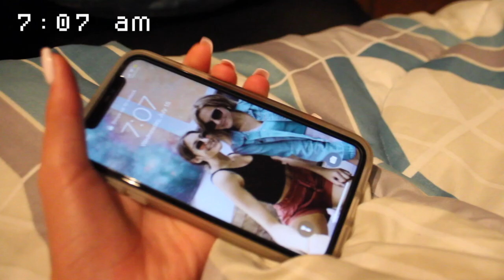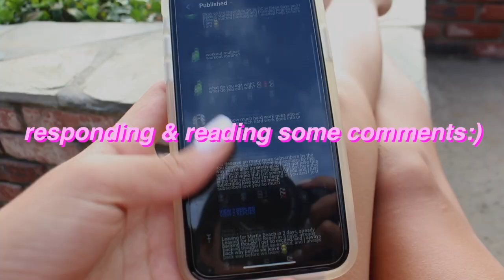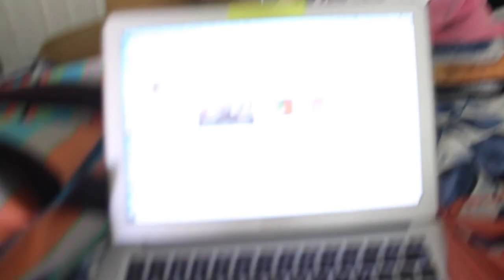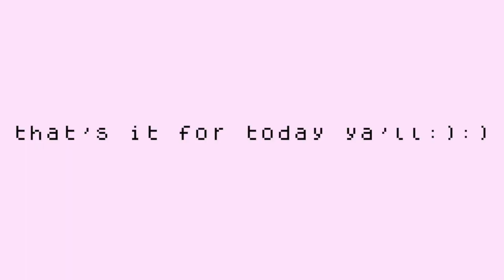my 7:00am summer MORNING routine 2020! *in CALIFORNIA*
my summer morning routine... but in cali!! I know I've done multiple morning routines... I thought it would be interesting to switch up the scenery and show you it in a different state ahahaha
SO make sure to stick till the end!!
Love ya'll sm! See ya in the next vid:):)

FAQ:
What camera do I use? Canon EOS rebel T6